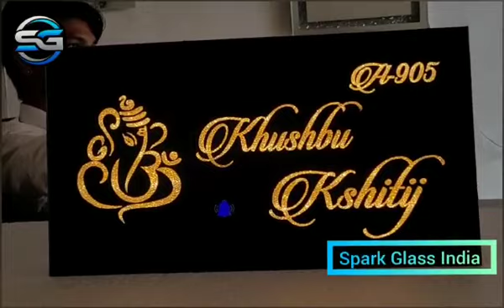led nameplate with doorbell system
Spark Glass India Spark Glass India is a company that specializes in the design, production, and installation of various types of glass products, including LED nameplates. They offer customized LED nameplates in various sizes, shapes, colors, and styles to meet the specific needs and preferences of their clients. Our LED nameplates are known for their durability, energy efficiency, and aesthetic appeal.